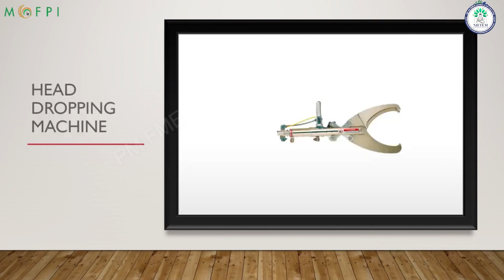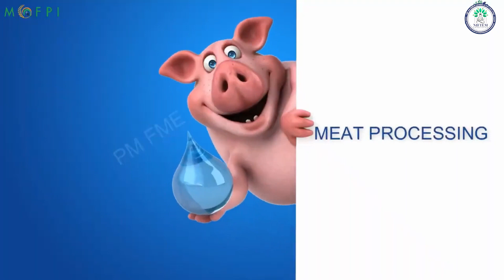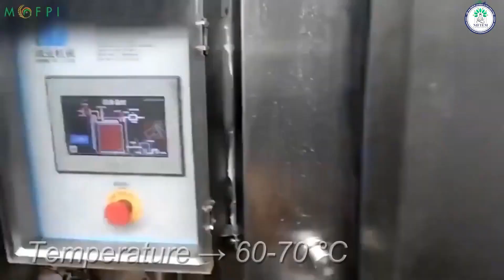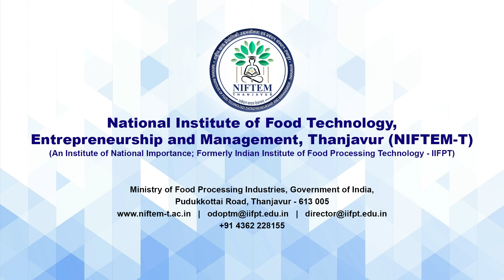Demonstration Video on Pork Sausages Processing (under PMFME Scheme) - HINDI